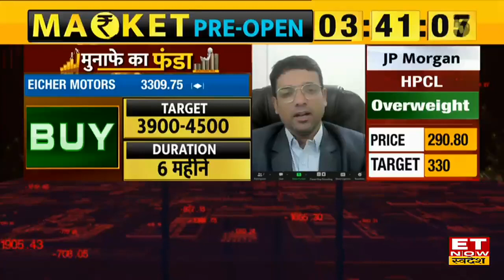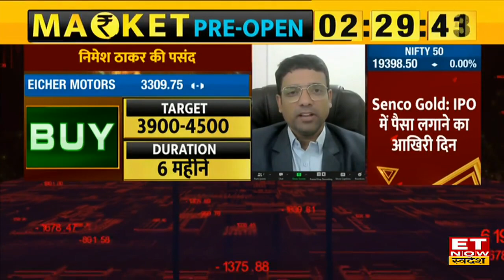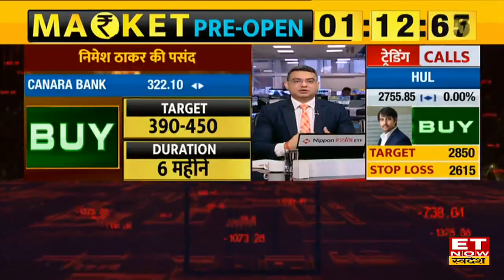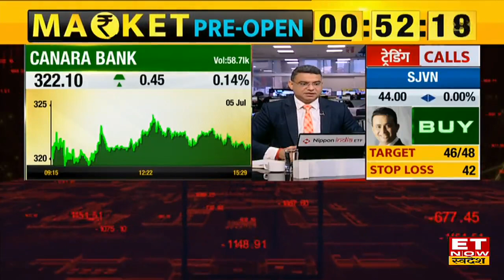Eicher Motors और Canara Bank Stock में निवेश से होगा फायदा ? जानिए Nimesh Thaker की राय | ETNS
Nimesh Thaker Outlook on Eicher Motors Stock | Eicher Motors Share Target and Stoploss | Nimesh Thaker View on Canara Bank Stock | Canara Bank Share Buy, Sell or Hold Recommendation |
Eicher Motors Share और Canara Bank Stock में जानें निवेश को लेकर क्या है Independent Research Analyst के Nimesh Thaker की राय. जानें किन levels पर करनी चाहिए आपको खरीदारी और क्या है Target Price और जानिए किस Strategy के साथ इन Stocks में पैसा कमाया जा सकता है. देखें वीडियो.